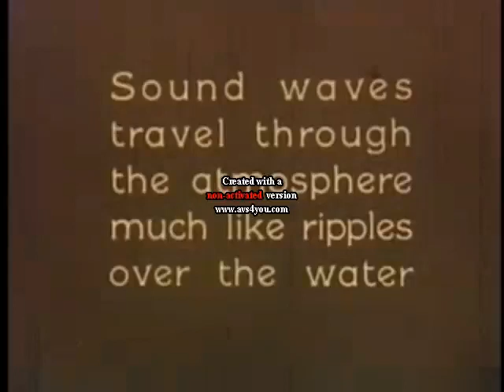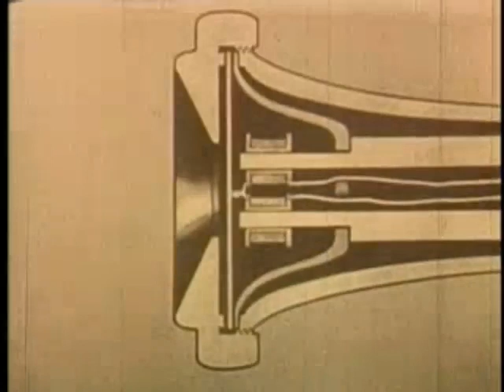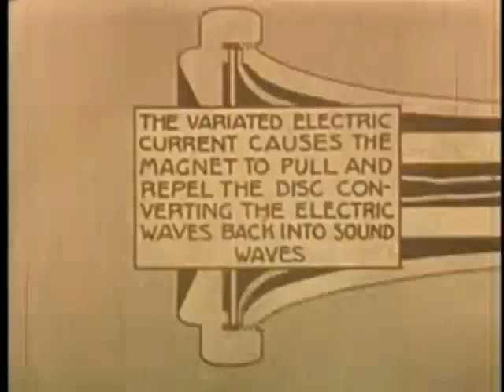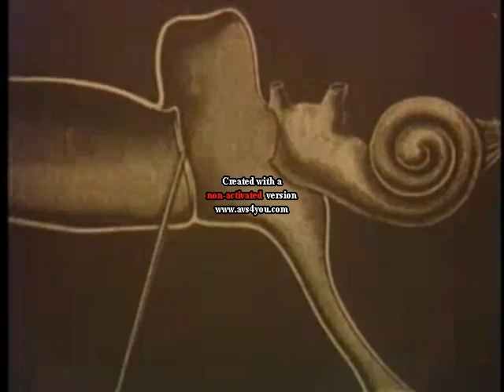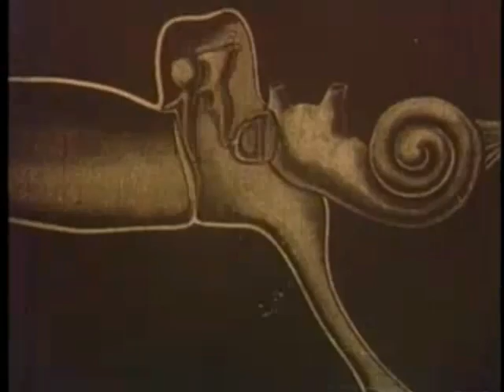Borstal Boy: The Age of Communication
Images: Stock Footage